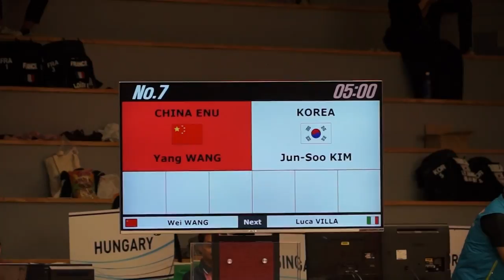2016 청주세계무예마스터십 검도대회 M I 4dan R CHN EN5 Wang KOR7 Junsoo Kim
2016 CheongJu World Martial Arts Masterships Kendo
| 4dan Man's Individual League
2016 청주세계무예마스터십 검도대회
| 4단이상 남자부 개인전 예선리그